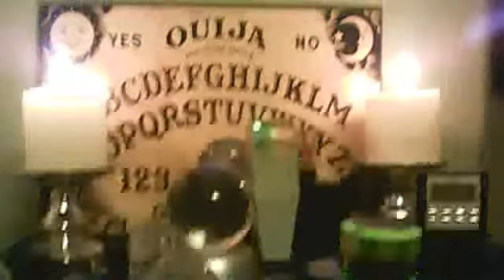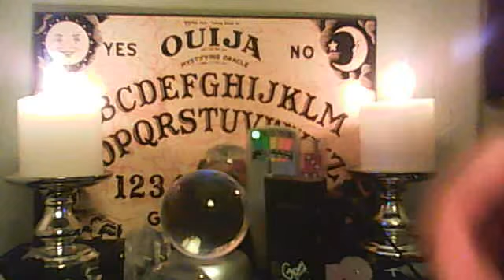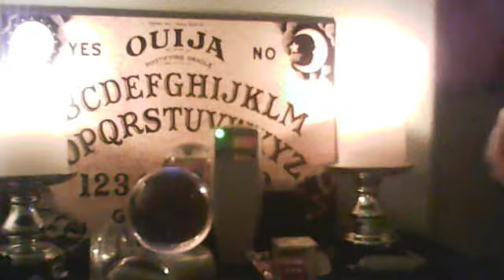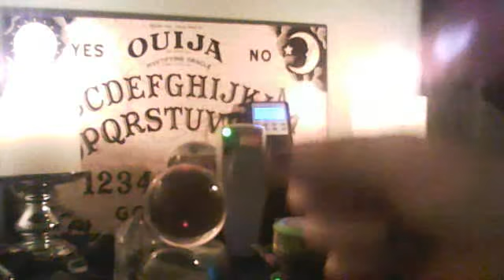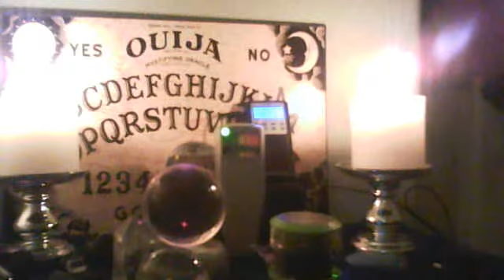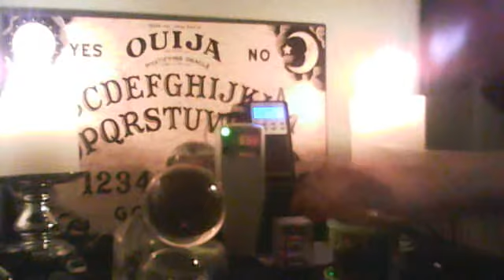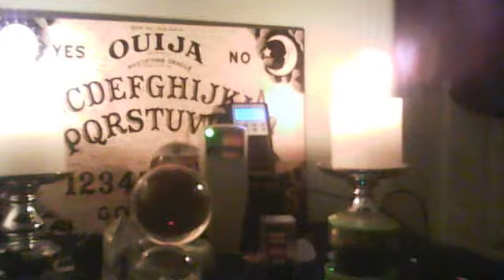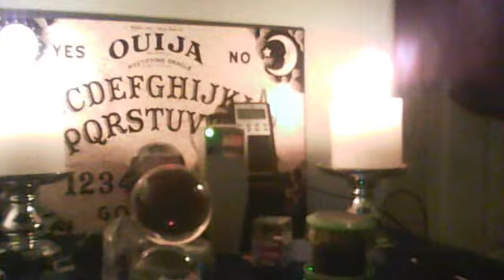ITC SB7 Session: My Room There Talking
Webcam video from October 24, 2015 05:37 AM (UTC) ITC SB7 Session: My Room There Talking, "I want to talk to you?""you heard me?" "Crystal ball?" "Ouija, mystical board?" "Las Vegas," "Dice," K2 EMF active, white noise will be louder with extended speakers, settings: FM reverse at 250, thanks for watching, please comment, LIKE and Subscribe, also thanks to Gary Galka for sending me the signed battery back piece, "Gary?" I think, I heard them say your name too!